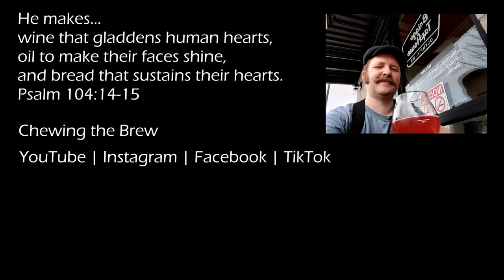It's Christmas! Deschutes Jubel Ale #134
One of the iconic west coast holiday beers: Deschutes (not Rogue!) Brewing's Jubel Ale.

I've been drinking this one for several years, and I always enjoy it, but I'm also always surprised by it.